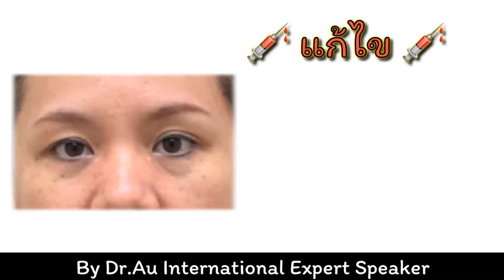ฉีดฟิลเลอร์ใต้ตา ยกกระชับ ปรับรูปหน้า ให้สดใส โหงวเฮ้งดี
Natural Beauty is the Key !!! ...
ก็จะละมุนๆหน่อย
😊ต้องปรับให้ละมุนทุกส่วนตามเหตุปัจจัยที่เหมาะสม😘
❤️ทีมสวยสวดมนต์ เพราะมีมากกว่าความสวย❤️

เพราะคนไข้แต่ละท่านมีความเฉพาะตัว อ.ท่านจะไม่รักษาคนไข้แบบของโหลครับ ท่านจะดีไซน์โครงหน้า และโหงวเฮ้ง เฉพาะตัวทุกเคสครับ🙂

ปรึกษาอ.แพทย์ระดับ🇬🇧นานาชาติ🇦🇺รายบุคคล inboxได้เลยครับ
1. กดlink แล้วส่งข้อความ
2. กดlink แล้วกดส่ง
ข้อความ